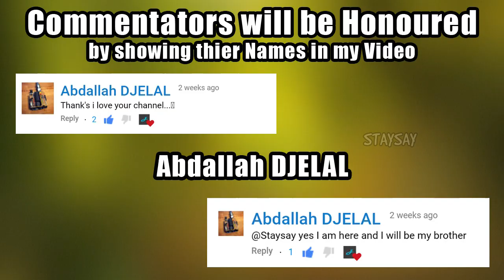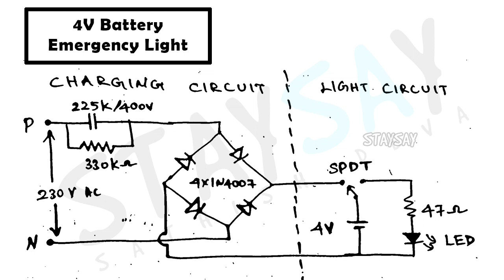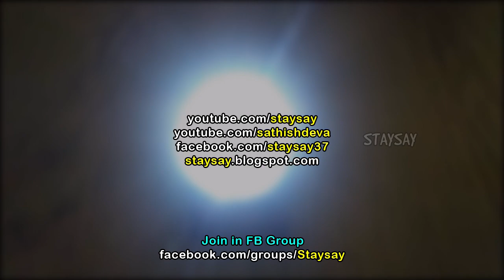DIY Emergency Light | 4V Battery | SdevElectronics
In this Tutorial, we'll see about How to make a simple DIY Emergency Flash Light for Home & demonstration.

                                      MY LINKS
💚 Android App

*** This Channel formerly known as "Staysay"
*** Due to some Issues, I removed FB & Insta Accounts